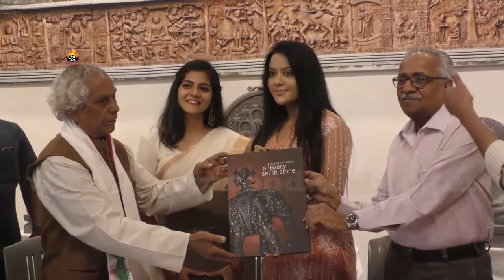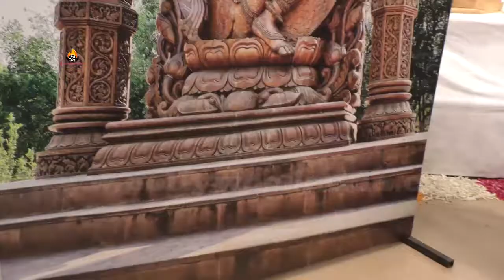CM Wife Amruta Fadnavis Inaugurated Sudarshan Sahoo's Exibition & Book